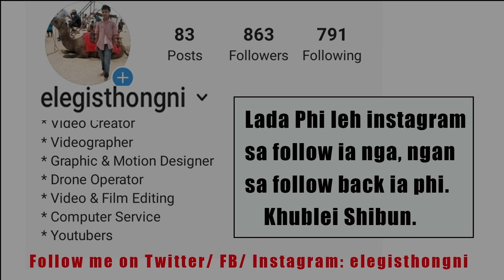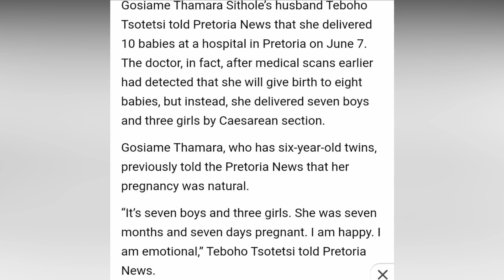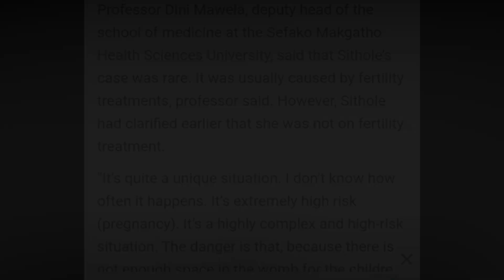Ba kha 10ngut ki Khun shisien kha ioh world record ka long kmie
Sngewbha iarap ban donate katba phi smgewlah ia nga katba lah khnang ba ngan lah ban pynmih shuh shuh ki khubor haka ktien khasi.
Khublei Shibun.